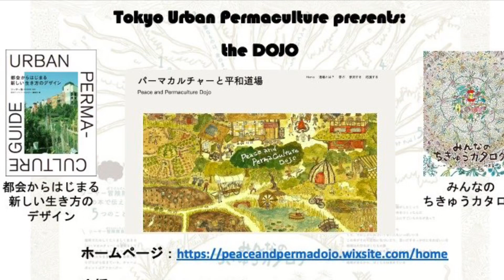ソーヤー海からのお願い！みんなで実現する、オフグリッド大プロジェクト！クラファンで電気の自給自足チャレンジ！！！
短めの動画を撮ってみました〜（普段は、平気で40分とか話すから！）

撮影は、10年ぶりに再会した普段デトロイトに住んでいる弟のイアン

1月25日まで絶賛自主クラウドファンディング中
支援、応援よろしくお願いしま〜す！！！

ここまで応援してくれた皆さん、本当にありがとう〜

＊＊＊1月19日の1900時に、鈴木菜央とオンラインの盛り上げイベントします＊＊＊
告知は間もなくtokyourbanpermaculture.comでアップ予定

＊出だしで「おめえ、木材持ってこい」って言っちゃったけど、「とりに来い」の間違えです。緊張と勢いで度々そういうミスがあるけど、伝わっているよね？
軽トラ6台分の木材をもらってきて、腕がヘトヘト

【新たな応援メッセージ】

うのちゃんさん（会社員）
「初めてまして。僅かながらの支援です。一度見学に行ければと思っています！」
萩生田知子さん
「食べられる森やオフグリットな小さなお家をつくれたらいいなーと思っていて道場の取り組みを参考にさせていただきます 発信してくださることから学んで行こうと思います 道場オフグリット化微力ながら協力したいです」
谷口智子さん
「頑張ってね👍私の家も太陽光パネル貼ってる。バッテリーまだないけど。」
​Jeff 作永さん（気導術師・ノニ伝導師）
「貴兄のパーマカルチャー活動に心から賛同し、少額ですが応援してまいりたいです。今後とも宜しくお願いします🤲」
加賀利航平さん（四万十町の限界集落を再生中）
「ついにオフグリッドだー！がんばってね！」
匿名希望
「GOGO 頑張ってください。うちの家も太陽光、蓄電池、もうすぐ電気自動車です！」

自主クラファンの参加方法

私たちのプロジェクトに共感して、応援したいと思っていただけたみなさんは、パーマカルチャーと平和道場の銀行口座または代表の(ひとり)ソーヤー海のペイパル口座に直接振り込んでいただけると助かります！​
みなさんから頂いた支援金全てを活用できるように、大きく手数料や利用料をとられるクラウドファンディングプラットフォームは今回使用しない方針としました。
金額はひとくち3000円からで上限はありません。
ご入金頂いたみなさんは、以下のフォームでご一報いただけると助かります！お礼のメールと学びの分かち合いとしてワークショップ中の動画（指導レクチャー＆作業風景など）をシェアさせて頂くので、以下のフォームに記入していただけると嬉しいです。また、よろしければこちらのページでお名前を公表させていただきたいと思っています（可否はフォームにて回答）。

▶︎パーマカルチャーと平和道場口座
パーマカルチャートヘイワドウジョウ
郵便貯金の場合
記号10100　番号68810741
他銀行の場合
店名０一八　店番018　普通預金口座番号６８８１０７４
▶︎ソーヤー海ペイパル口座
ペイパルを使った送金方法はこちらを参考にしてください〜